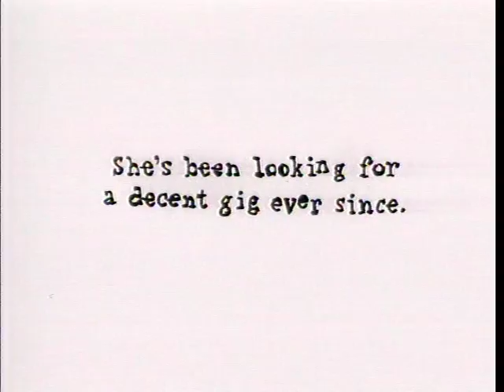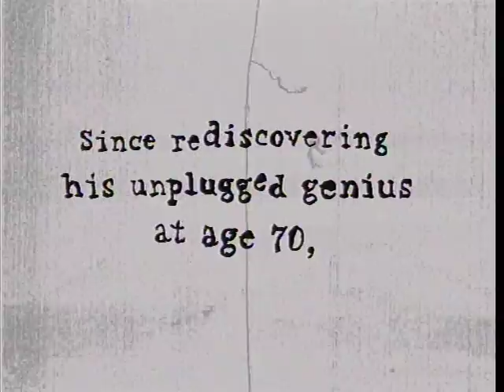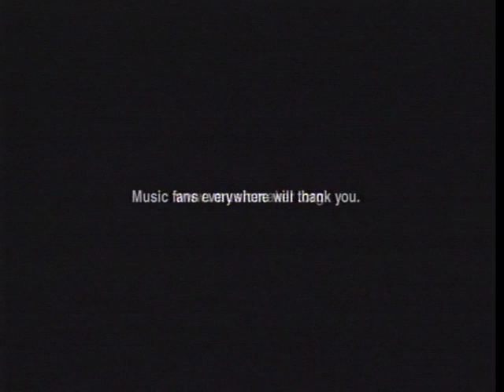Music Maker Revue: Blues On the Road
This short was made by Mike Foley,  about being on the road with Music Maker during the Winston Blues Revival Tour.
Some of the Music Maker blues artists in this piece are Cootie Stark, Beverly Guitar Watkins, Neal Pattman, and Willa Mae Buckner.